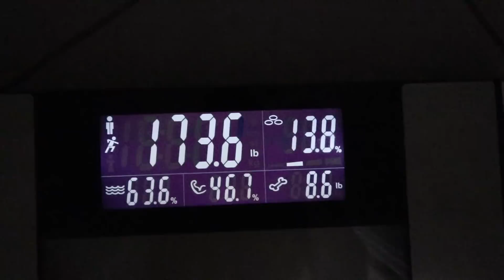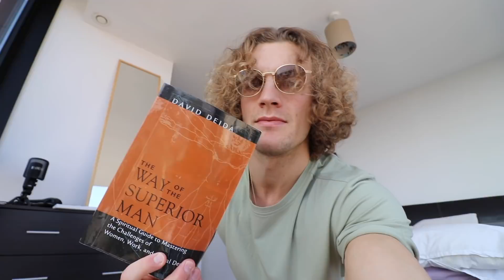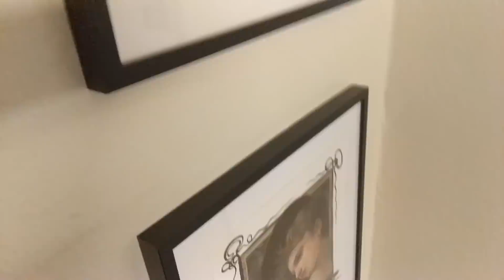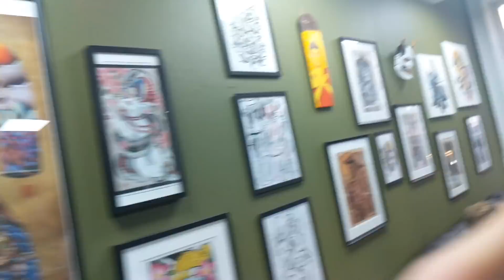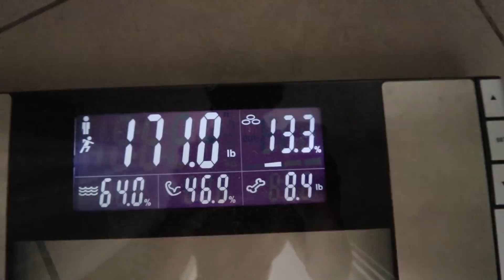VLOG 92: SICK GUY ATTIRE | SHRED UPDATES